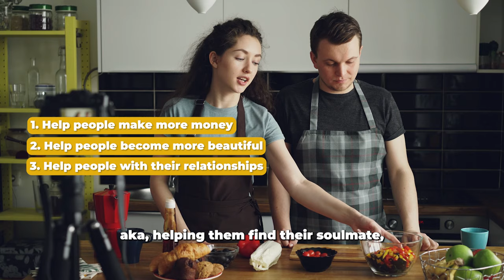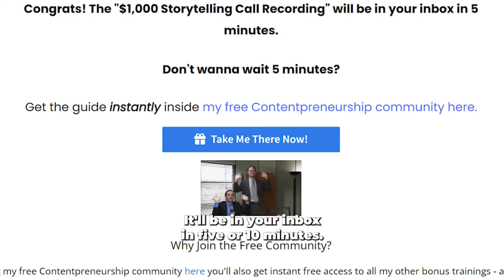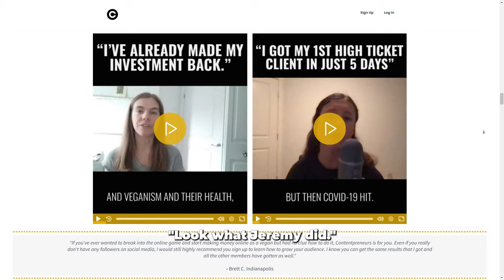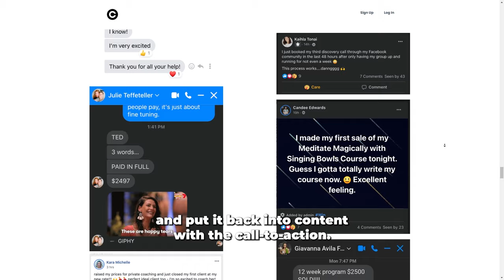If You Want To Get Rich in 2024, Do This [FULL BLUEPRINT]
⮕ Want $10,000 worth of my business courses (for coaches & content creators) for free? Enjoy

⮕ Want me & my team to work 1 on 1 with you for free to set up & optimize your Skool community?